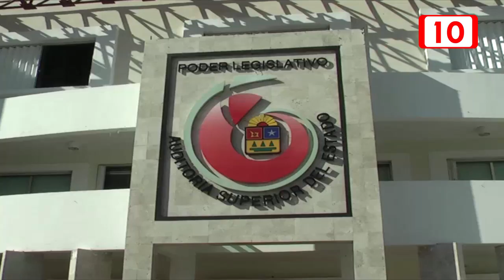Exigen la renuncia de Javier Zetina, auditor superior de Q.Roo